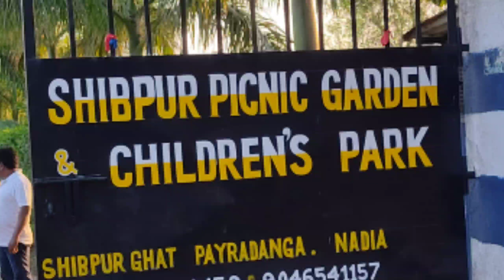16 February 2022